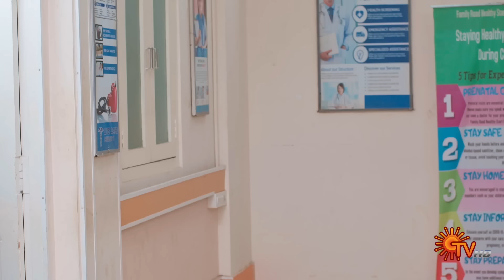Sundari - Best Scenes | 05 June 2024 | Tamil Serial | Sun TV